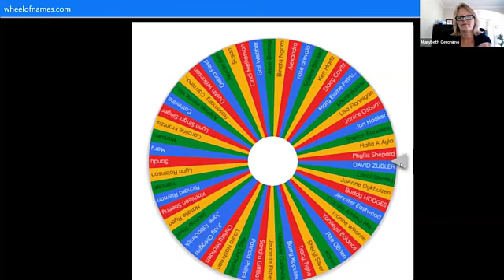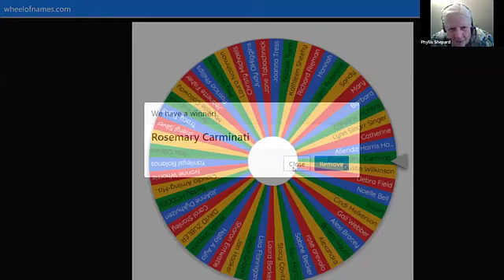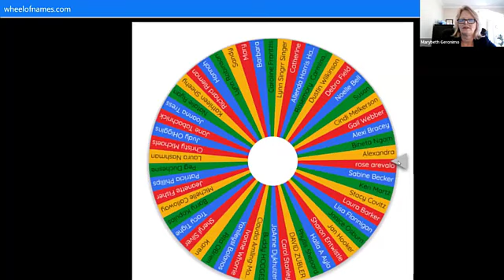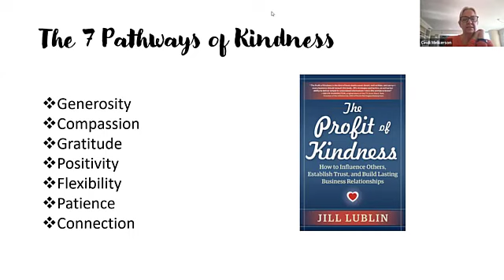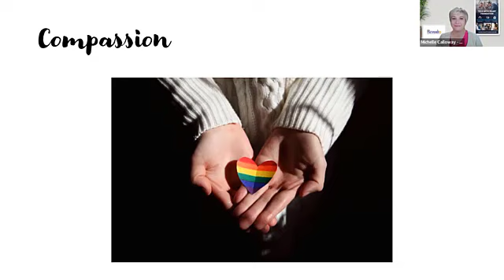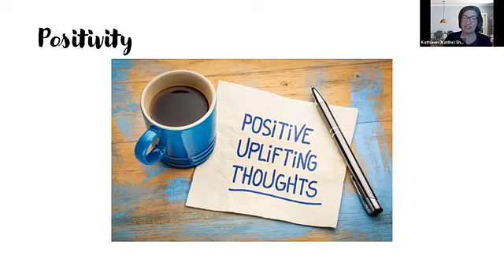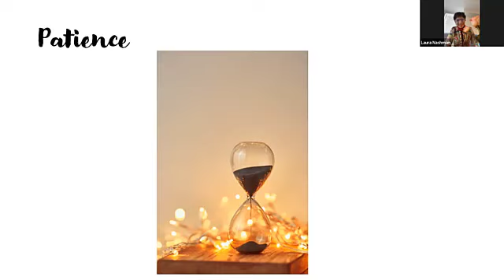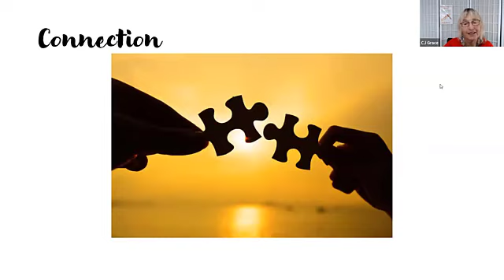Jill Lublin's Kindness Connection Challenge - February 9, 2022